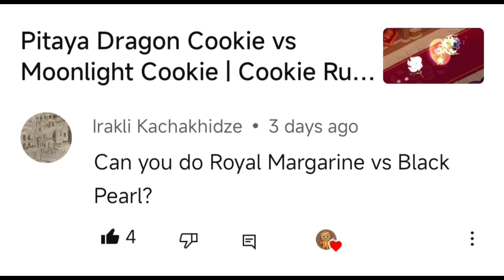Royal Margarine Cookie vs Black Pearl Cookie | Cookie Run: Kingdom